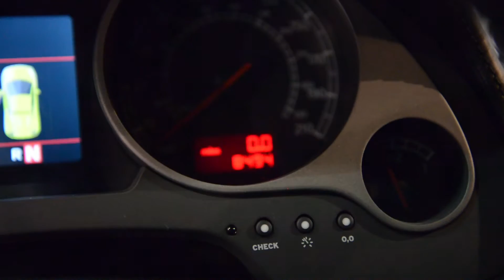2004 Silver Lamborghini Gallardo with custom HRE Forged 3-piece wheels